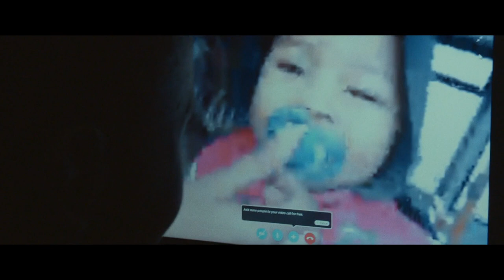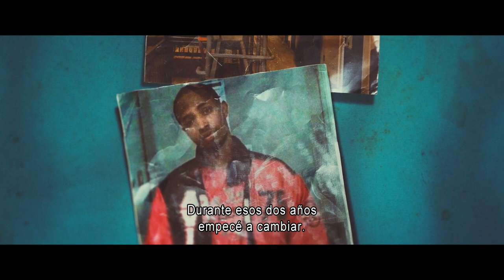El guerrero perdido/Lost Warrior (Sección Hipermetropía) - FCAT 2019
Director: Nasib Farah, Søren Steen Jespersen
Género: Documental
País: Dinamarca, Kenia, Reino Unido, Somalia
Año: 2018
Want create site? Find Free WordPress Themes and plugins.
Características: 81’ | Color | Inglés, somalí | Subt. español

Título:  El guerrero perdido | Le guerrier égaré

SINOPSIS

Mohammed tenía tres años cuando sus padres le mandaron a Inglaterra para que tuviera una vida mejor. De adolescente se vio implicado en un asunto turbio y fue condenado a la cárcel, donde se radicalizó. Fue extraditado a los 19 años y se unió sin dudarlo a Al-Shabab. Pero cuando se da cuenta de que no se trata del movimiento liberal que imaginaba y que es responsable de atentados terroristas, huye de la organización. Tiene 23 años y vive escondido en Mogadiscio, mientras su pareja y su hijo están en Londres. La película describe la lucha de la joven familia para volver a estar juntos.

SYNOPSIS

Mohammed was three years old when he was sent away from Somalia to a better life in England. As a teenager, he was implicated in a criminal case and sent to prison, where he became radicalized. At the age of 19, he was extradited to Somalia, where he landed straight in the arms of terrorist organisation Al-Shabab. When Mohammed finds out that Al-Shabab is not a liberation movement and is responsible for killing innocent people, he decides to flee. Now 23 years old, he is hiding from the terrorist organization and living undercover in Mogadishu. His wife lives in London with their young child. The film follows the young couple’s attempts to be reunited as a family.

SYNOPSIS

Mohammed avait trois ans quand on lui a fait quitter la Somalie pour une vie meilleure en Angleterre. Adolescent, il est impliqué dans une affaire criminelle et finit en prison, où il se radicalise. À 19 ans, il est extradé en Somalie et atterrit directement dans les bras de l’organisation terroriste Al-Shaba. Quand Mohammed découvre qu’il ne s’agit pas d’un mouvement de libération mais d’une organisation qui tue des innocents, il décide de s’en éloigner. À 23 ans, il vit comme un clandestin à Mogadiscio, tentant d’échapper d’Al-Shabab. Sa femme vit à Londres avec leur enfant. Le film suit le jeune couple qui tente de devenir une famille unie.

Ficha técnica:

Producción | Made in Copenhagen, Vilda Bomben Film AB, The Danish Film Institute, DRTV, NFTF
Guion | Nasib Farah, Søren Steen Jespersen
Fotografía | Henrik Bohn Ipsen, Anita Hopland
Sonido | Christian Holm, Niklas Skrap
Montaje | Steen Johannessen
Música | Kristian Eidnes Andersen
Intérpretes | Marc Zinga, Stéphane Bak